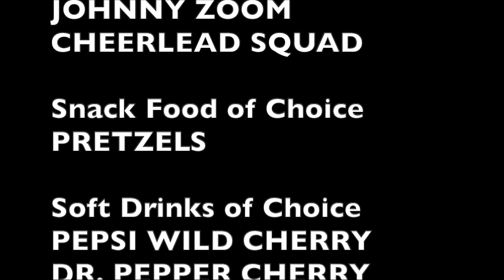Electric Denial: Christine Hallquist's trans journey is amazing! INTERVIEW